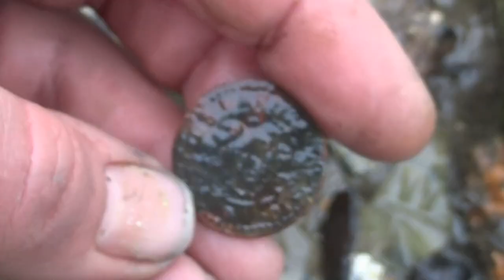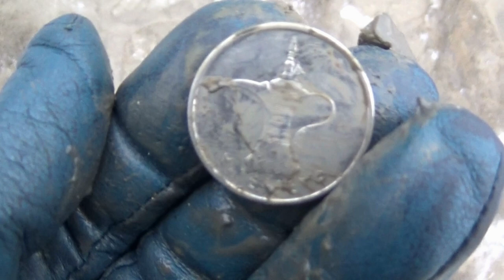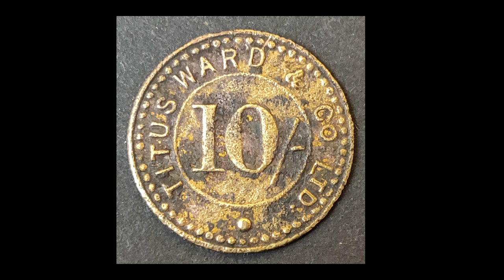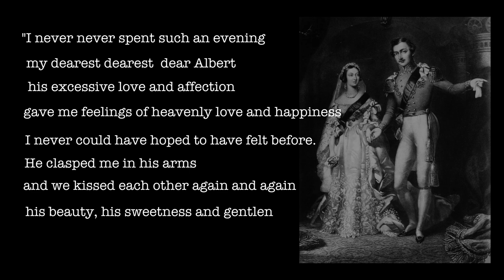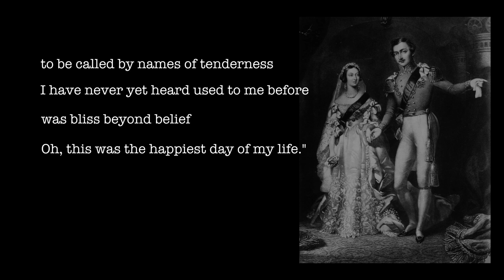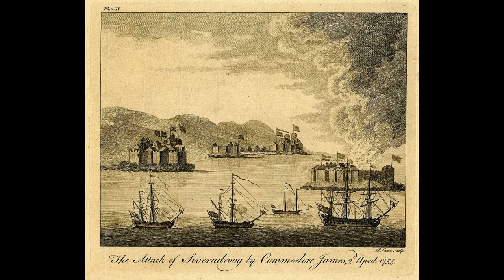Mudlarking the River Thames in the Snow & AN 18TH CENTURY LOVE STORY!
What secrets lie beneath the mud and the snow of the River Thames?   We've had a bit of snow recently and so this is always cause for great excitement as far as Im concerned!  I do love the snow - which is probably quite funny for those of you who have snow every year!    It didn't last very long though so I made the most of it. After a lark in the mud I go back to my studio and search out some of my mudlarking finds that I associate with Love (well it is Valentine's Day!). And there is a special love story which takes us on a walk up through a snowy forest to visit a castle which was built for love.

The castle we visit is called Severndroog Castle and you can find out more about it here

To mudlark on the River Thames you need a permit from the Port of London Authority and you can find the information you need here:-

Have a super week and see you soon.

Nicola